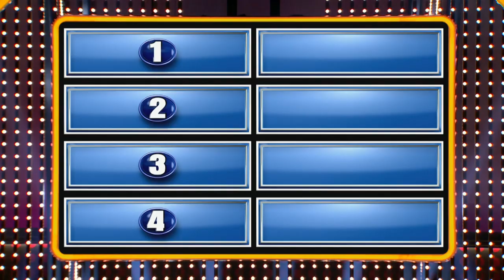FIGHT FIGHT FIGHT!!!! 🥊🥊🥊 | Family Feud Canada